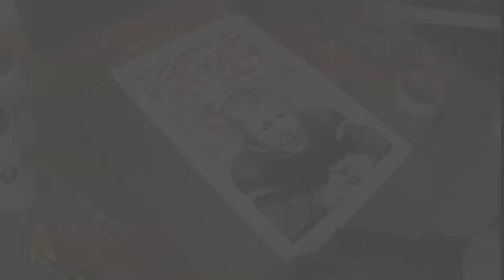STENCIL PORTRAIT ♦️ Blaze ♦️ ''Philosopher'' Ševa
In memoriam - Zvonimir Levačić - Ševa - 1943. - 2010.